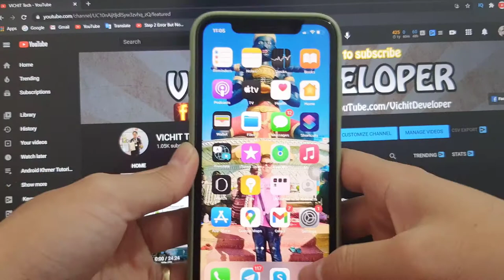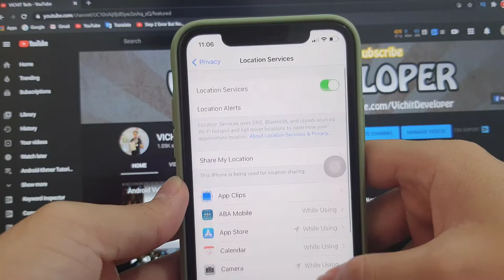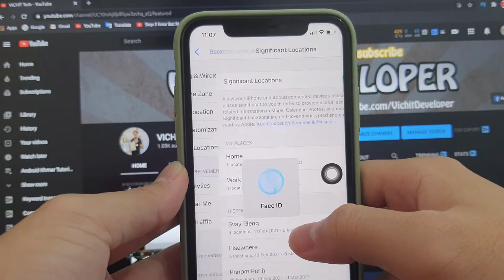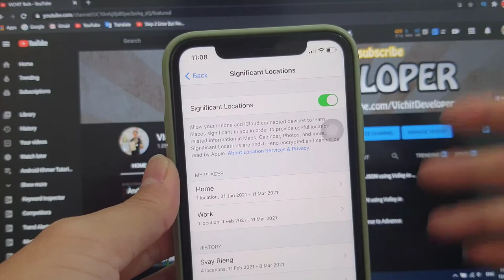How To Check iPhone Location Tracking | របៀប Check Location នៅលើ iPhone | VICHIT Tech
របៀប Check Location នៅលើ iPhone